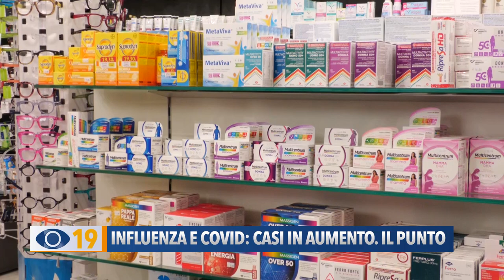Influenza e Covid: casi in aumento. Il punto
Aumentano i casi di coronavirus e corre veloce anche l'influenza, ma il picco di contagi è atteso per Natale.